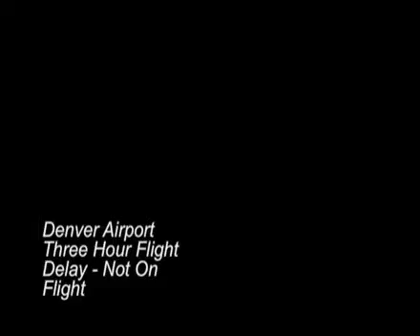Denver Airport Three Hour Flight Delay - Not On Flight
Zennie62 Denver Airport Three Hour Flight Delay - Not On Flight

-- Well, after all that, the flight was so overbooked, and I was on standby, I did not get on. So, I've got to get a hotel room and stay in Denver for the night. - vlog produced by Zennie Abraham Zennie62 Blog - youtube video